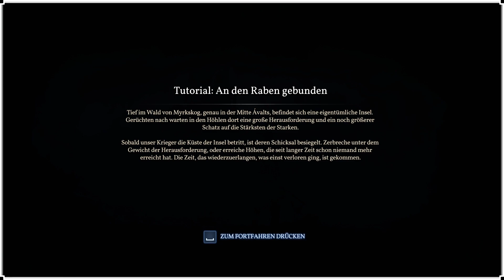Ravenbound |#001| Welten so klar! [Twitch:Kaixo_der_Daemon]